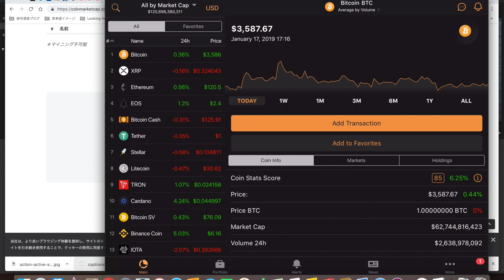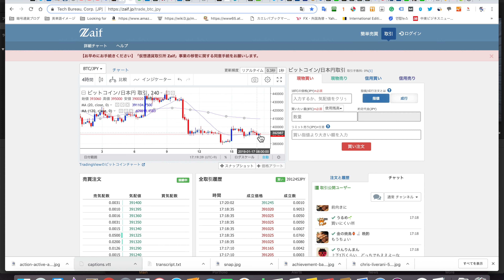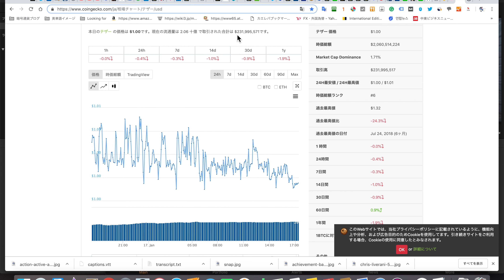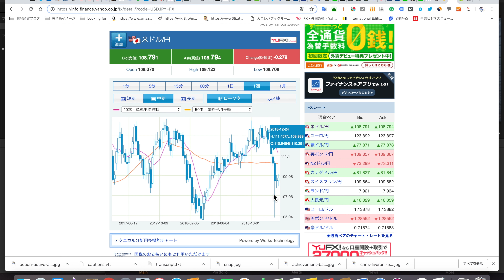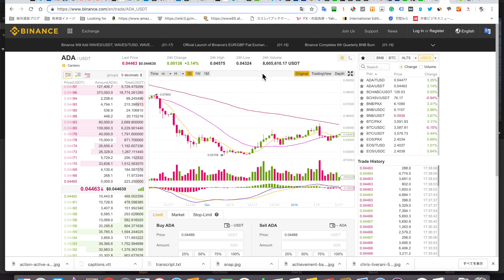2019/1/17仮想通貨時価総額 ＄120B ドル108円後半 Cardano が日足 25 MA 再び水平へ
仮想通貨もドル/円もいつブレイクアウト周期がきますかね？

ブログ

撮影機材

カメラ

ソニー SONY ビデオカメラ FDR-AX55 4K 64GB 光学20倍 ブラックテンプレ

マイク

三脚

パナソニック 標準三脚 VW-CT45

照明

ストロボに近い光量でポートレート可能 動画撮影ビデオライト NEEWER CN-160 LED 160球のLEDを搭載 - YouTube

鬼桃語り

英語ゲーム-鬼桃語り カテゴリーの記事一覧

英語物語

英語ゲーム- 英語物語 カテゴリーの記事一覧

テック 仮想通貨 世界のニュース

仮想通貨ニュース カテゴリーの記事一覧

仮想通貨 時価総額 上位10トークン ドル/円 相場考察

仮想通貨時価総額全体推移 カテゴリーの記事一覧

糖質制限関連ブログ

ローソンで糖質制限はこちら

ファミマで糖質制限はこちら

セブンイレブンで糖質制限はこちら

低糖質なチューハイはこちら

低糖質なつまみはこちら

低糖質なお菓子はこちら

からあげで糖質制限はこちら

ご飯の代わりにマンナンごはんで糖質制限はこちら

低糖工房はこちら

食卓便はこちら

低糖質なカップラーメンはこちら

ガジェットレビュー カテゴリーの記事一覧

Takeshi hattori 服部剛 の自己紹介

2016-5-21 服部剛→自己紹介をいたします